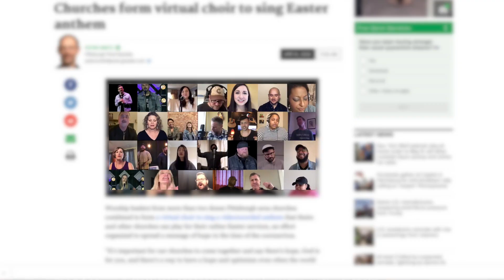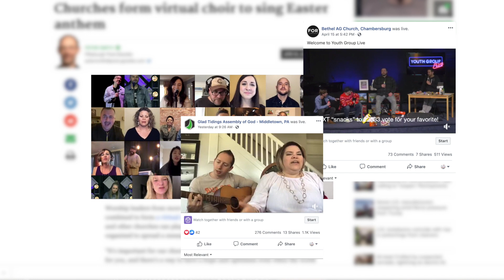Shepherding Through COVID-19: Pastoral Care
How is your pastoral care holding up? This season doesn't have to leave us in a holding pattern. We have new opportunities to personally engage with people despite social distancing.